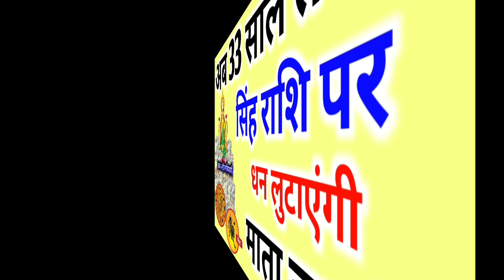अब 33 साल तक सिंह राशि पर धन लुटाएंगी माता लक्ष्मी | 7 पीढ़ीया करेंगी राज | सिंह राशि वालों